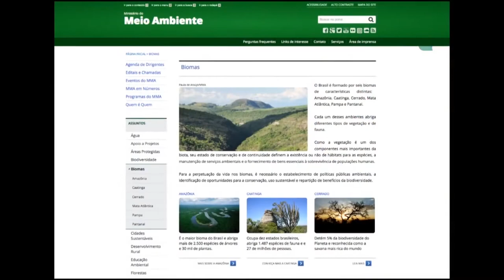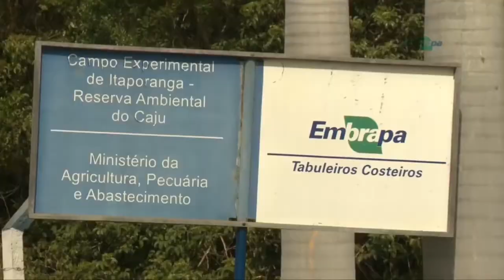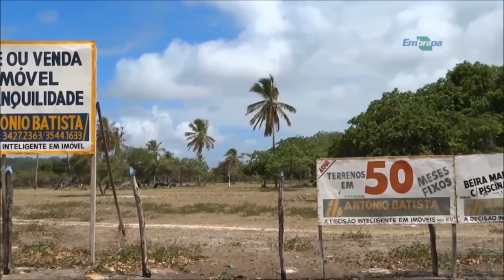A estratégia de conservação da mangaba - Rio Grande Rural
Na nossa Janela Rural, você vai conhecer a estratégia de conservação da mangaba, uma das frutas mais apreciadas do Nordeste e saber como vivem as comunidades que tiram da extração dessa fruta o seu sustento.

Programa #968